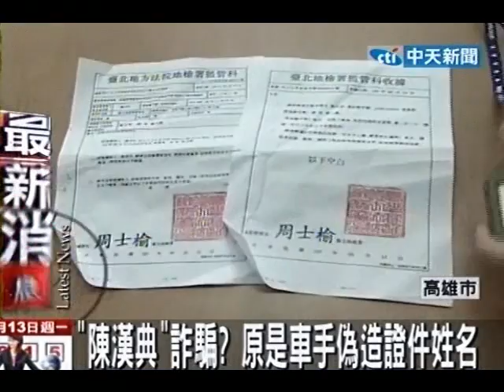詐騙集團偽造證件 冒名叫「陳漢典」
中天新聞》高雄市警方逮到兩名詐騙集團的車手假扮檢察官，偽造證件、公文，詐騙老翁300多萬的退休金，誇張的是其中一名17歲的江姓嫌犯，身上掛著的識別證姓名寫著陳漢典，讓警方一度很驚訝，不斷的確認，結果發現原來識別證是假借藝人名字偽造的，讓他們啼笑皆非。